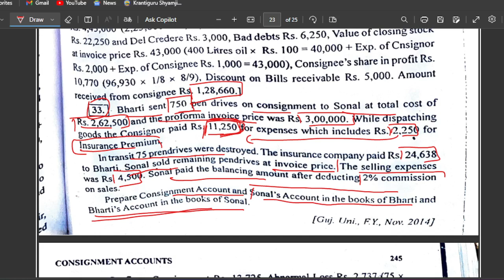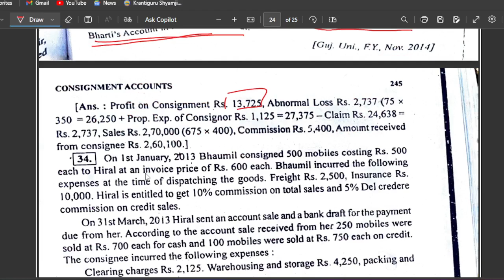Lecture 18 |Sum 33 | Consignment Accounts